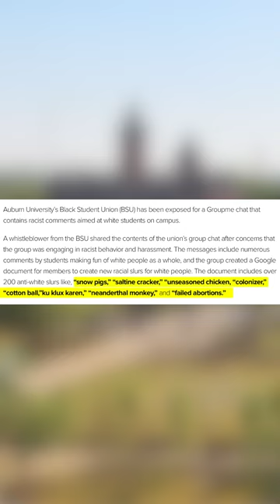LEAKED: Auburn's Black Student Union Exposed For 200+ Racial Slurs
Auburn University’s Black Student Union (BSU) has been exposed for a Groupme chat that contains racist comments aimed at white students on campus.

Would be interesting to see what would happen if the roles were reversed... what do you think? 🤔